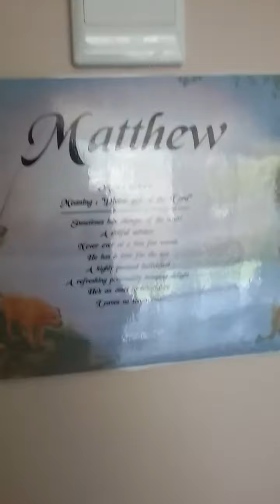20 March 2017